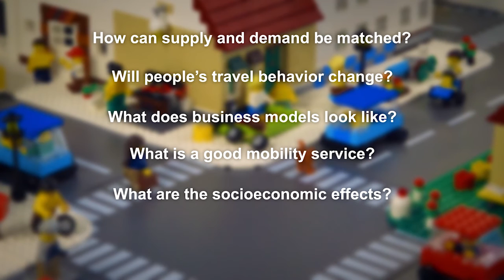ITRL Sustainable Transport Perspective: Automated, Connected & Shared Mobility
Automated, connected vehicles provide new opportunities to meet future transport challenges and create a sustainable mobility system – if we use them in a smart and effective way.